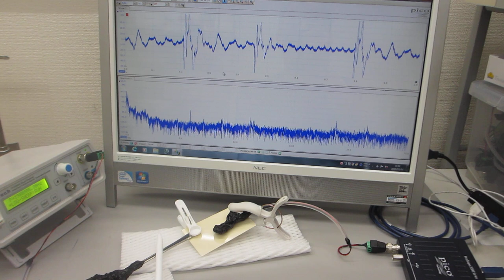基礎実験：低周波の共振現象と、高周波の非線形現象をコントロールする技術（超音波システム研究所）